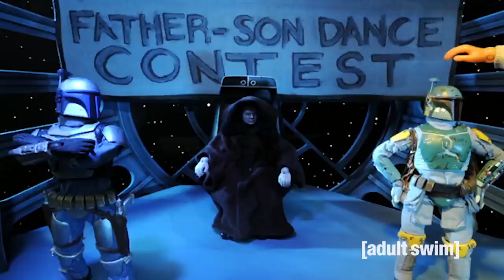8 Classic Luke Skywalker Moments | Robot Chicken Star Wars | Adult Swim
Watch Adult Swim every Thursday midnight on FOX UK.

Adult Swim is your home for animation and live-action comedy. Enjoy some of your favourite shows, including Rick and Morty, Robot Chicken, Mr Pickles, Black Jesus, Venture Bros., Tim and Eric, Aqua Teen, Metalocalypse, Squidbillies, Frisky Dingo, Assy McGee and more. Watch some playlists. Fast forward, rewind, pause. It's all here. We know you wouldn't forget, but it never hurts to make sure.